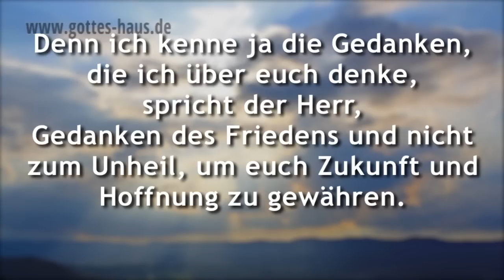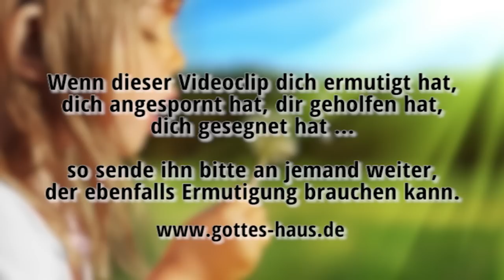Vergeben und vergessen-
Immer wieder sagen Menschen: Am liebsten würde ich alles vergessen. Warum kann ich meine Vergangenheit nicht vergessen? Warum kommen immer wieder die Erinnerungen hoch? Ich habe schon alles vergeben, jetzt will ich aber wirklich auch alles vergessen. Doch irgendwie funktioniert es nicht. Warum ist das so?

Manchmal reicht eine Situation, ein Gespräch oder ein bestimmtes Verhalten, ein Geruch oder ein Geschmack aus, und plötzlich tauchen die alten, schmerzhaften Erinnerungen wieder auf.
Gott hat uns so geschaffen, dass wir uns unsagbar viele Dinge merken können. Wenn du daran denkst, wie wichtig es ist, einmal gelernte Dinge zu behalten, dann kannst du erkennen, dass es ein von Gott eingesetztes Werkzeug ist, das zu unserem Besten dient.
Im Positiven schätzen wir es sehr, uns Dinge zu behalten und zu merken. Genauso werden aber auch die Dinge abgespeichert, die wir als negativ empfinden.

Doch als Kinder Gottes können wir aktiv diesen Gedanken widerstehen, wenn sie uns bedrängen wollen. Das geschieht nicht automatisch, sondern wir selbst müssen dagegen vorgehen. Du hast Autorität über dein Denken, du selbst kannst entscheiden, ob du bedrängende Gedanken der Vergangenheit zulässt oder sie ablehnst. Du kannst sie im Namen Jesu zurückweisen -- vielleicht ist das zahlreiche Male nötig, doch schon bald wirst du feststellen, dass es immer leichter für dich wird.

Gottes Zusage ist:
Denn ich kenne ja die Gedanken, die ich über euch denke, spricht der Herr, Gedanken des Friedens und nicht zum Unheil, um euch Zukunft und Hoffnung zu gewähren. Ruft ihr mich an, geht ihr hin und betet zu mir, dann werde ich auf euch hören. Und sucht ihr mich, so werdet ihr mich finden, ja, fragt ihr mit eurem ganzen Herzen nach mir, so werde ich mich von euch finden lassen, spricht der Herr.
Und ich werde euer Geschick wenden!
Jeremia 29,11-14

Siehe, ich will ihr Genesung und Heilung bringen und sie heilen, und ich will ihnen eine Fülle von Frieden und Treue offenbaren.
Jeremia 33,6